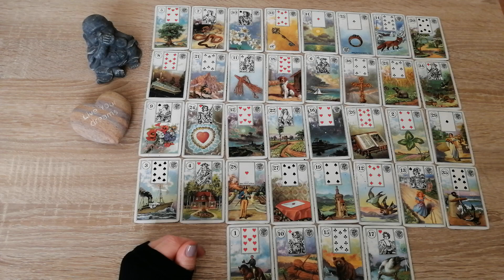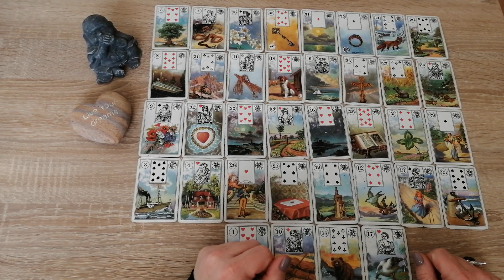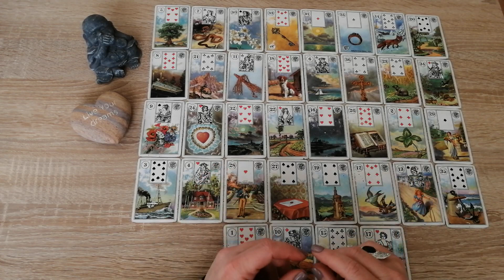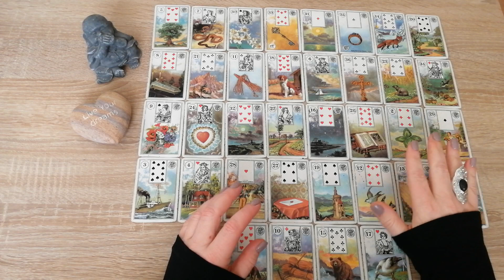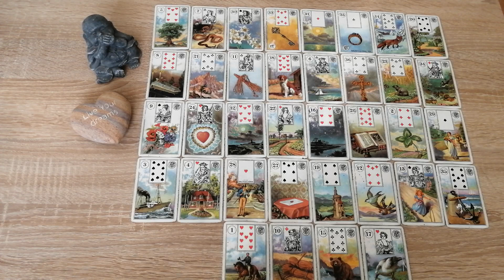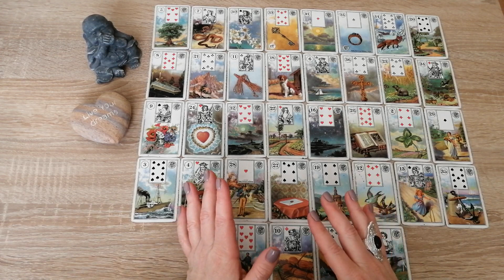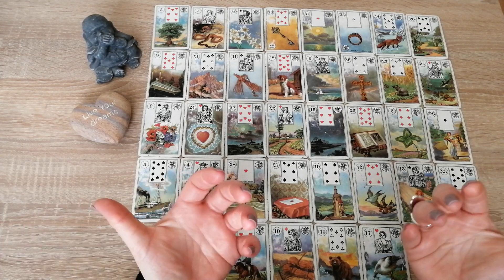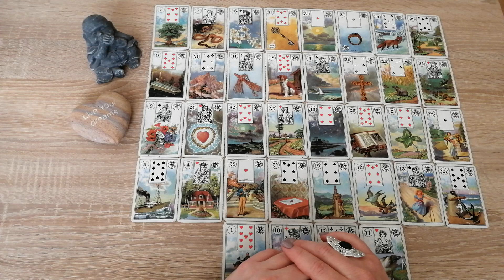SCHÜTZE ❤️MONAT MAI 2022